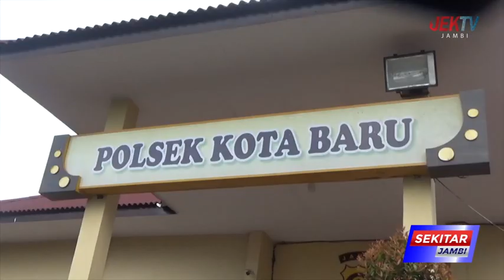PELAKU TAK TERIMA KEKASIHNYA DIAJAK JALAN KORBAN